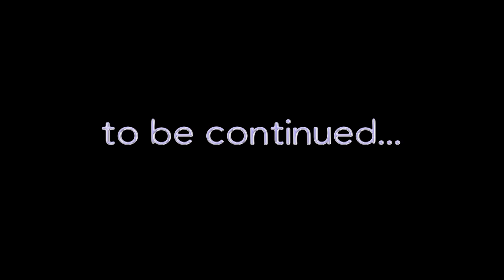FIPHPS: DJ Lina Bradford Interview Part I